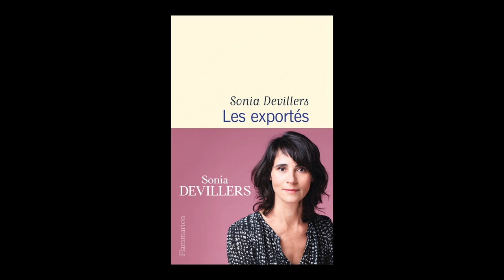Sonia Devillers - Les exportés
Sonia Devillers vous présente son ouvrage "Les exportés" aux éditions Flammarion. Rentrée littéraire automne 2022.